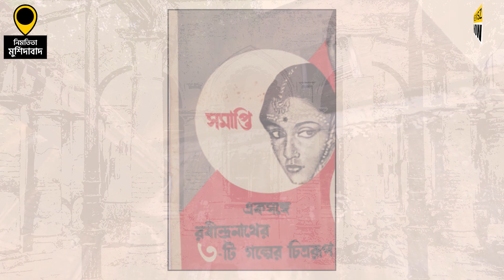এক সময় এই জমিদারবাড়ি সংস্কৃতিচর্চার প্রাণকেন্দ্র ছিল | Nimtita Zamindar Mansion | Nimtita Rajbari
মুর্শিদাবাদের নিমতিতা রাজবাড়ি প্রচারের আলোয় এসেছিল বিশ্ববরেণ্য পরিচালক সত্যজিৎ রায়ের হাত ধরেই
The Nimtita Palace in Murshidabad came into the limelight because of SatyajitRay